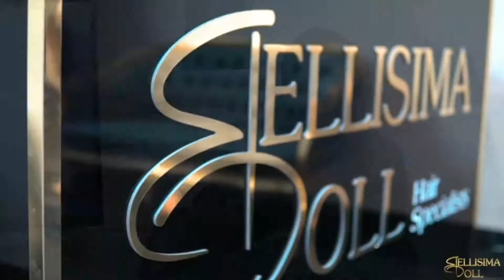LAS EXCLUSIVAS DE LAINA 22 September 2019